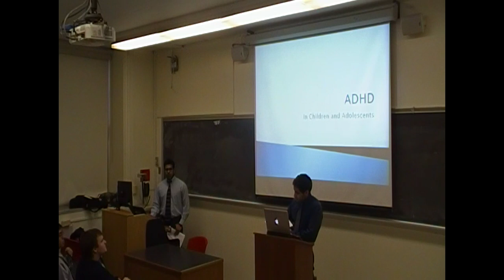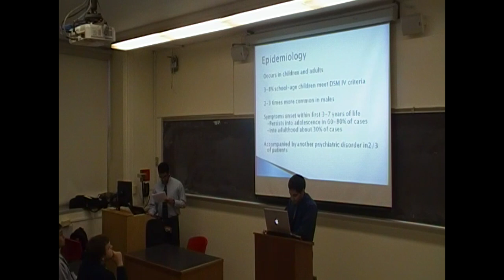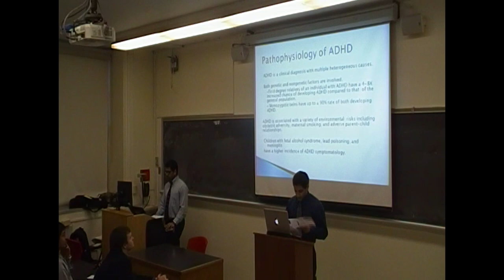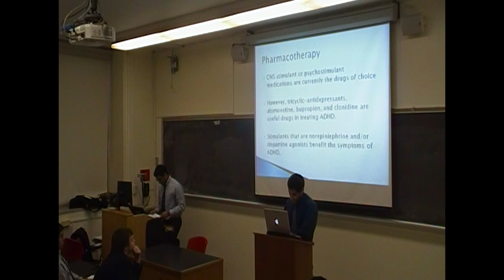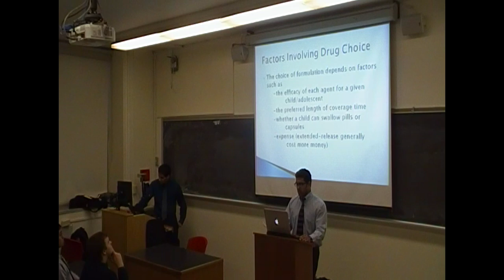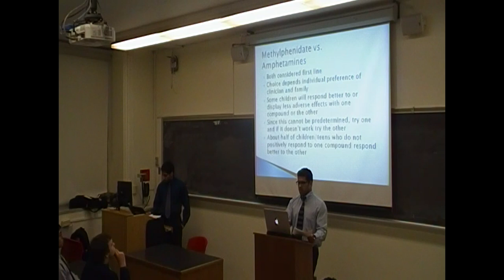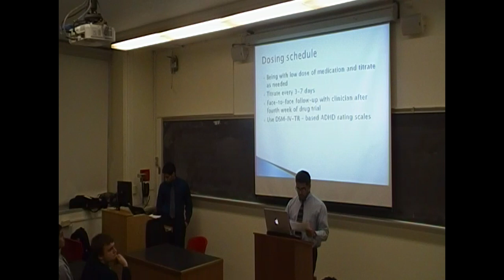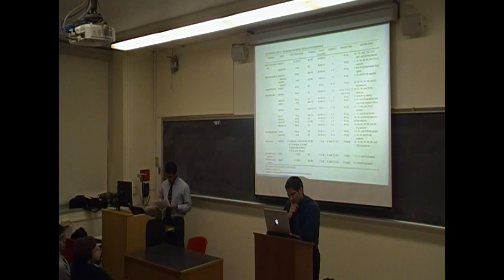ADHD Presentation (Part 1) Phi Delta Chi - Beta Alpha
The Beta Alpha chapter of the professional pharmacy fraternity, Phi Delta Chi, at St. John's University, presents ADHD.

Special thanks to Mirage Patel and Slanix Paul T. Alex for presenting this.

Free intro template from
SonyVegasPro1